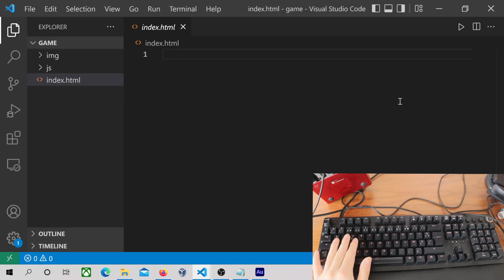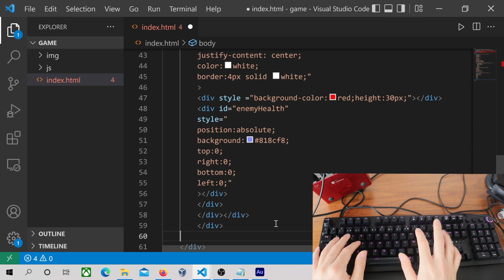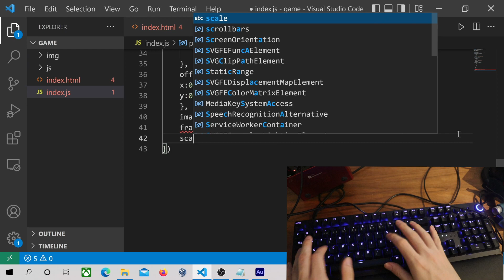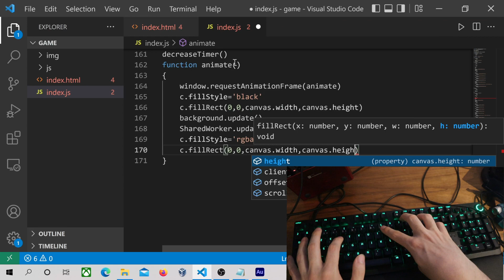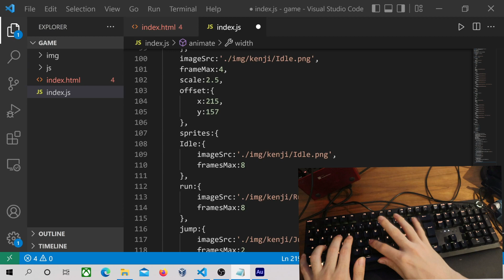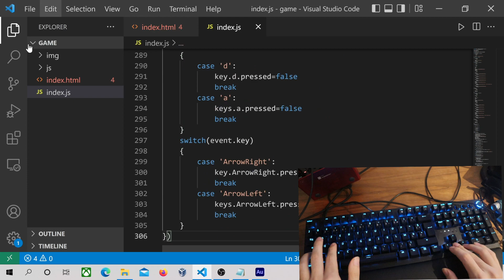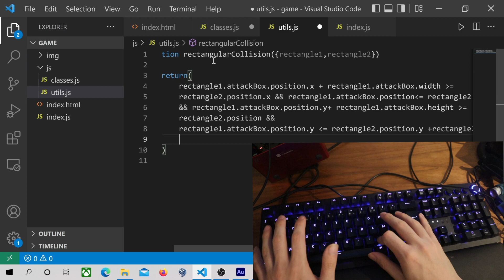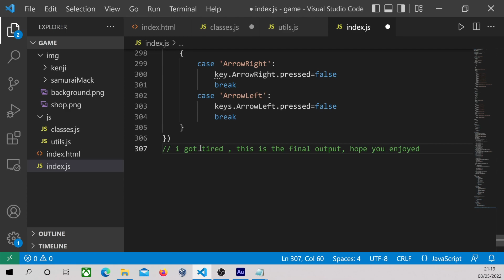ASMR Programming-Fighting Game in One Hour-No Talking(JS)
Coding a fighting game in ASMR

00:00  Coding the game in HTML & JS
1:12:24  Debugging
1:19:32 Outro